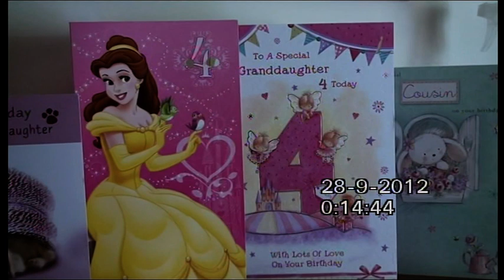2012 Lucys 4th